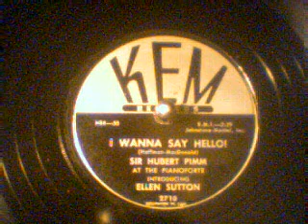Ellen Sutton & Sir Hubert Primm-I Wanna Say Hello Kem Records-78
Ellen Sutton & Sir Hubert Primm-I Wanna Say Hello Kem Records-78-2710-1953